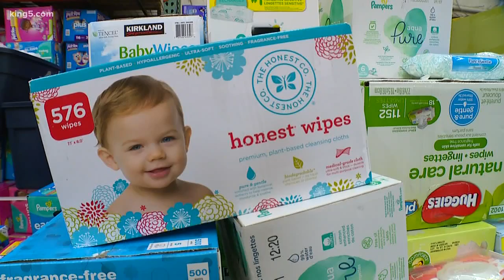Community helps unpaid federal workers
Non-profits are mobilizing to help federal employees who are furloughed or working without pay. From diapers, to dinners, even free lift passes for skiing. A lot of different groups are finding ways to pitch in as the partial government shutdown drags on. KING 5's Ted Land reports.